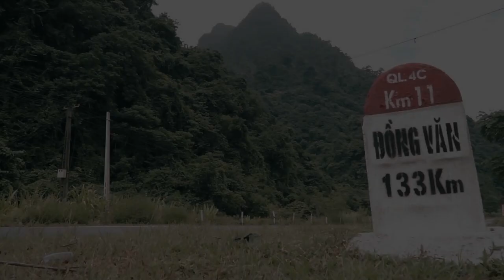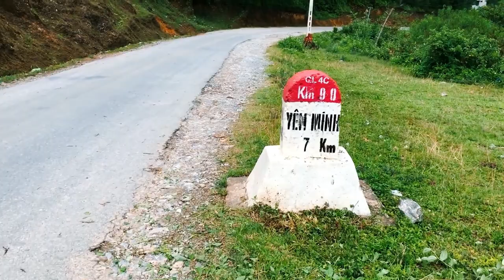Những người bạn đồng hành nhỏ trên đường tới Lao Và Chải - Tập 09 | Đồng Văn Phiêu lưu ký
The Dong Van - Episode 09: Những người bạn đồng hành nhỏ trên đường tới Lao Và Chải | Đồng Văn Phiêu lưu ký

Chào các bạn đã trở lại với tập 09 của hành trình đi bộ chinh phục cung đường từ thành phố Hà Giang lên cao nguyên đá Đồng Văn.
Trong tập này, tôi rời thôn Sủa Cán Tỷ để hoàn thành nốt chặng đường vượt núi tới Lao Và Chải. Tại đây tôi có thêm những người bạn đồng hành nhỏ...
📽 Shot & Edit: diGital Sennin
🎶 Music: Special thanks to CK Hoang Hieu & Vexento. You can find their work below

► Xuân về trên bản Mông (Spring comes to Hmong Village) by my friend CK Hoàng Hiệu with Hmong traditional flute

► Dream Catcher - Vexento
This is Non copyright music. You can use it for free. Allowed by Vexento himself.
☛ Follow Vexento:
📽 My diGital Buddies
► Sony FS5
► Sony A6000
► Sony G18-105
► Sony G90 Macro
► Sony G70-200
► Samyang 24 T1.5
► Mavic Pro
► GoPro 6